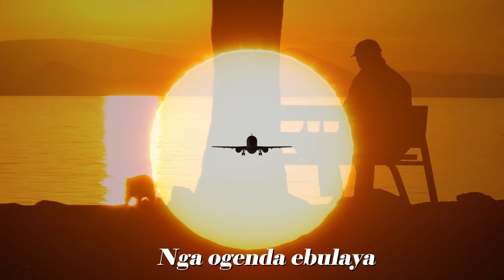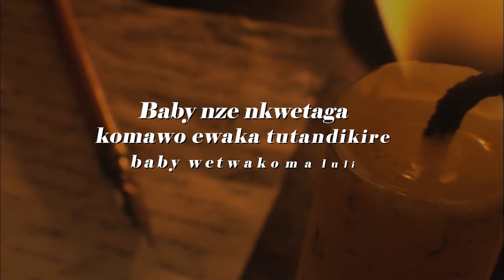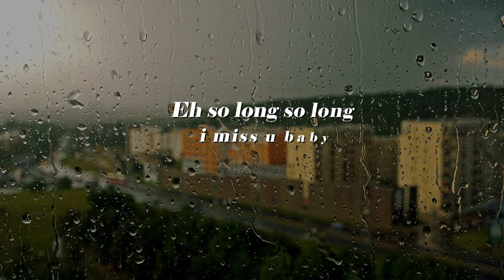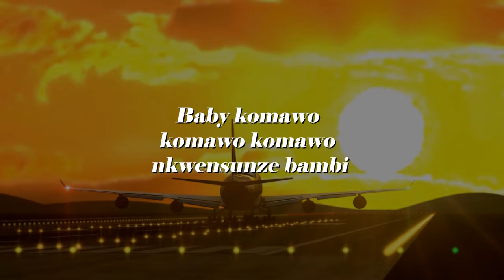Komawo( Ebaluwa)- NUBIANLI- Lyrics video